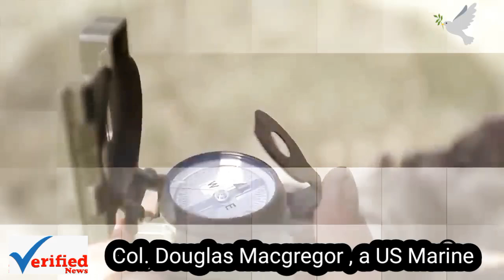Analysis by the U.S. security experts on how Russian is Devastating Ukraine Military and Armoury.